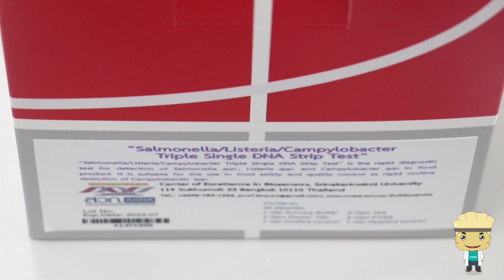3in1 ดีเอ็นเอเซนเซอร์เพื่อการตรวจหาเชื้อก่อโรคในอาหาร | สวก.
โครงการ 3in1 ดีเอ็นเอเซนเซอร์เพื่อการตรวจหาเชื้อก่อโรคในอาหาร | สวก.

     โครงการ 3 in 1 ดีเอ็นเอเซนเซอร์เพื่อการตรวจหาเชื้อซัลโมเนลลา ลิสทีเรีย และแคมไพโลแบคเตอร์ในผลิตภัณฑ์อาหาร

         สำหรับผลสำเร็จของชุดทดสอบนี้ ได้ผลิตชุดทดสอบต้นแบบเพื่อตรวจหาเชื้อที่ก่อโรคดังกล่าวนะคะในอาหารโดยมีจุดเด่นก็คือสามารถตรวจหาเชื้อครั้งนะคะ salmonella และการรวมเวกเตอร์ในเวลาเดียวกัน

        ต้นแบบของชุดทดสอบนี้ได้ผ่านการทดสอบค่าความถูกต้อง เช่น ค่าความไว และความจำเพาะเบื้องต้น ะสำหรับชุดทดสอบนี้ถูกพัฒนาเพื่อลดเวลาที่ใช้ในการตรวจวิเคราะห์ ทำให้ทราบผลได้ทันทีระยะเวลาที่ใช้ในการทดสอบเนี่ยประมาณ 1 ชั่วโมง 30 นาที และเป็นการลดการใช้เครื่องมือที่มีราคาสูง สามารถตรวจหาเชื้อแบคทีเรียที่ก่อโรคทั้งมีชีวิต และไม่มีชีวิตได้ในตัวอย่างผลิตภัณฑ์เนื้อสัตว์และผลิตภัณฑ์อาหาร ซึ่งวิธีการนี้เหมาะสมสำหรับการใช้ในห้องปฏิบัติการ  และในภาคสนาม สามารถตอบสนองความต้องการของภาคเอกชน เหมาะสมที่จะนำไปใช้ในการเฝ้าระวังการปนเปื้อนแบคทีเรียที่ก่อโรคในอาหาร ในกระบวนการผลิตอาหาร และสามารถนำไปพัฒนา
ต่อยอดเชิงพาณิชย์ โดยให้มีราคาที่สามารถแข่งขันกับตลาดกับวิธีวินิจฉัยใช้อื่นๆ ต่อไป

ผู้ใดสนใจชุดทดสอบ 3in1 ดีเอ็นเอเซนเซอร์เพื่อการตรวจหาเชื้อก่อโรคในอาหาร